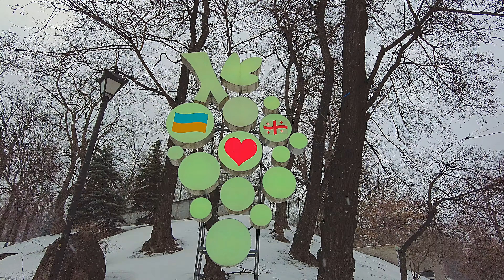KIEV, UKRAINE - City Tour 20 days before the war - Kiev Downtown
KIEV, UKRAINE - Kyiv city tour 20 days before the start of the war in Ukraine. In this video we will walk around Kyiv downtown. If you were looking for walks in Kyiv or Kiev city tour or Kyiv city walk, then this video is for you.

Please turn on subtitles and select language.

This helps us grow and develop our channel. We try to make only the best videos for you.

Video-guide
00:00 - Introduction
00:25 - "Institutskaya" street
02:20 - "Mikhail Grushevsky" street
07:55 - Monument "Arch of Friendship of Peoples"
14:30 - "Bessarabskaya" square
15:17 - "Khreshchatyk" street

City Information
Kyiv is the capital and largest city of Ukraine. Located on "Dnieper" river, in the north of Ukraine. Cultural, political, socio-economic, transport, scientific and religious center of the country.

Country: Ukraine
Province: Kiev region
Full city name: Kiev or Kyiv
Founded: 882 year
City area: 847,66 km²
City population: 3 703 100 people
Nationalities reside: Slavs, Jews, Poles and others
Climate: Moderate continental
Time zone: in winter - UTC + 2.00, in summer - UTC + 3.00
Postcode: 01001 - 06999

Channel information.
Hello friends and welcome to the channel. On this channel, we publish videos of our walks from different cities, travels and other videos of the similar topic. The purpose of this channel is to show you the architecture, culture, nature, customs and everyday life in other cities in different countries, to sharing with you how people live in these cities.